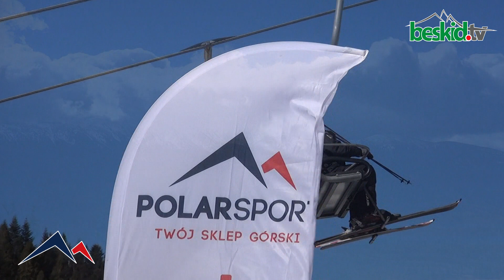Skitour zawoja shortIX POLARSPORT SKITOUR im. Basi German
W sobotę pierwszego marca już po raz dziewiąty w Zawoi spotkali się miłośnicy skitourów.
Zawodnicy i amatorzy zmierzyli się na 9-kilometrowej trasie Mosornego Gronia (1047 m n.p.m.).

Puchar Polar Sport Skitour 2014 organizowany przez Fundację Na Start im. Basi German był pierwszą skialpinistyczną imprezą sezonu. Wiosenna aura pokrzyżowała już tej zimy plany zapisane w kalendarzu zawodów. Pomimo problemów ze śniegiem, które mieszały szyki nawet organizatorom Zimowych Igrzysk Olimpijskich w Sochi, ekipie Polar Sportu udało się wytyczyć trasę, nie pozbawioną elementów skialpinistycznych.

Start miał miejsce przy dolnej stacji wyciągu na Mosorny Groń, wyznaczając kierunek wspinaczki na szczyt góry. W połowie stoku zawodnicy musieli zdjąć narty, przebiec przez wąskie ucho betonowego tunelu i wspiąć się po rozpiętej przez organizatorów linie poręczowej, a następnie ponownie wpiąć narty i kontynuować wspinaczkę do górnej kolejki linowej i zjechać w dół. Taką pętlę uczestnicy zawodów musieli pokonać trzykrotnie.